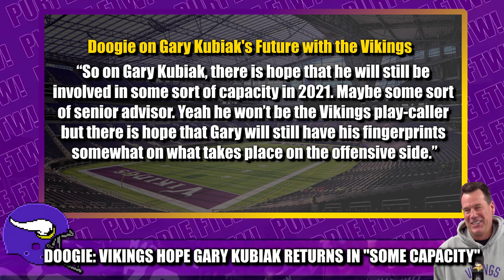DOOGIE: Vikings Hope Gary Kubiak Returns in "Some Capacity"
KSTP's Darren "Doogie" Wolfson reported that the Minnesota Vikings hope that offensive coordinator Gary Kubiak at minimum returns as a senior offensive advisor, similar to his role in 2019.